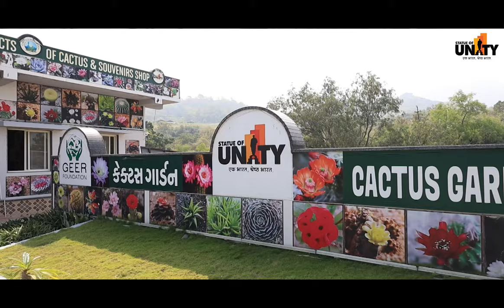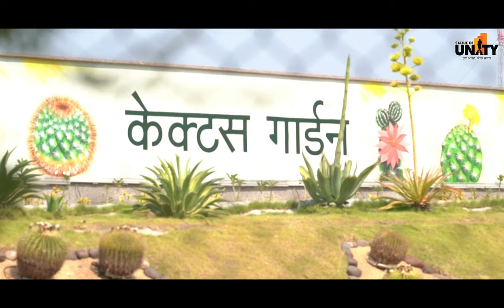Cactus Garden statue of unity, कैक्टस गार्डन स्टैच्यू ऑफ यूनिटी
🌵 Explore the Tranquility of our Cactus Garden 🌵

Welcome to our little slice of desert paradise! 🏜️ In this video, take a virtual stroll through our enchanting Cactus Garden, where the beauty of arid landscapes comes to life. 🌼

🌺 Garden Highlights:
Marvel at the stunning array of cactus species from around the world. From the towering saguaros to the delicate blooms of the prickly pear, each plant has a unique story to tell. 🌸

🔍 Cactus Identification Tips:
Learn about the different types of cacti featured in our garden. Discover interesting facts about their origins, preferred climates, and tips on caring for these resilient desert plants. 🌞

📸 Perfect for Photography:
Calling all photography enthusiasts! Our Cactus Garden provides a stunning backdrop for capturing nature's beauty. Whether you're a seasoned photographer or just love snapping pics for your social media, you won't want to miss this visual feast. 📷